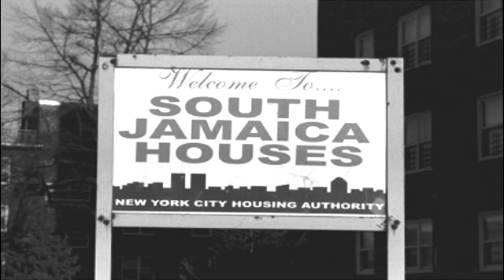Dangerous Mafia Enemy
Recalling a comment made by my former captain John Castellucci regarding fallen NYPD officer Edward Byrne.